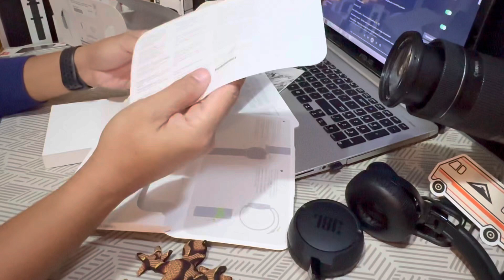APPLE Watch Ultra aesthetic unboxing